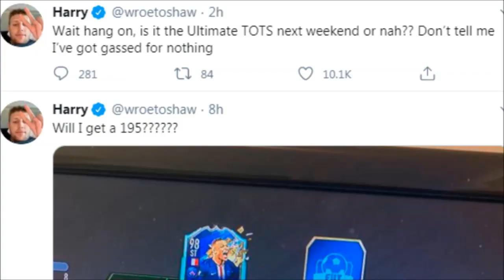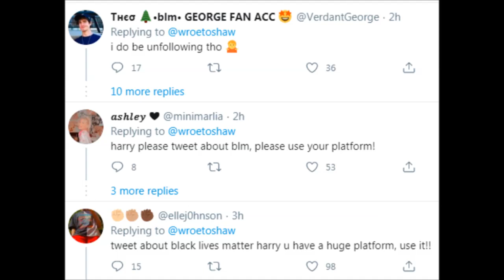W2S HARRY CANCELLED!!! (Loosing Followers)